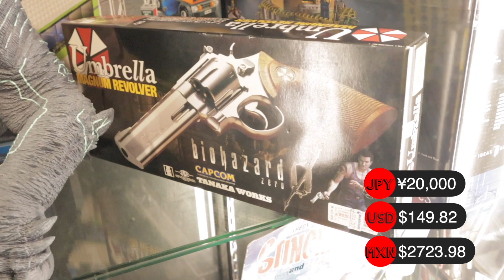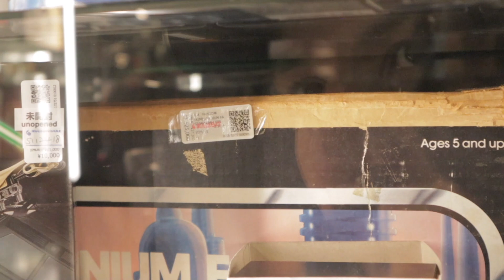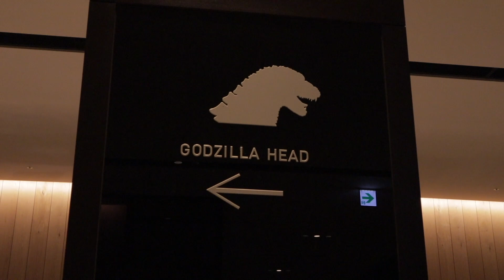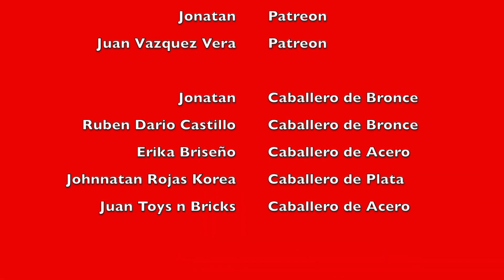Últimas compras en Japón + Godzilla 🇯🇵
Acompáñame a esta última parte de la visita a Nakano Broadway donde visitamos varias tiendas de Mandarake con mi carnal Jeremy de Tokyo Toy Banzai y visitamos al Godzilla de Shinjuku.

¡ Apoya al canal desde 1usd al mes !

Síganme para que se no pierdan ningún video !

Item ID:                         GT4HLMZ
Author Username:                 99Instrumentals
Licensee:                        First_name Last_name
Registered Project Name:         Gustavo Alvarez
License Date:                    May 22nd, 2023